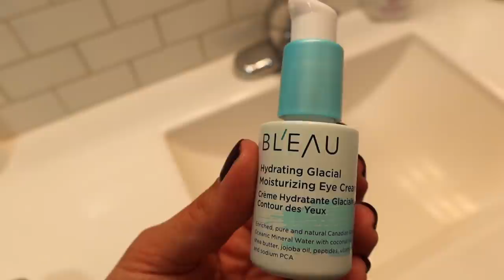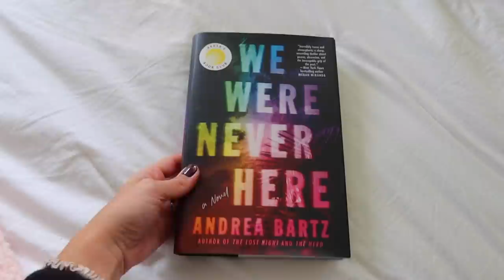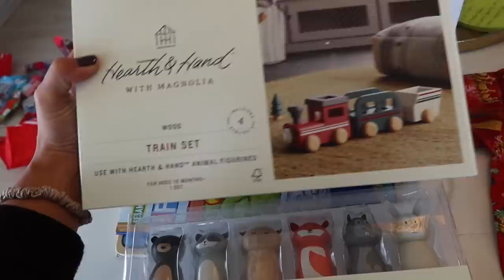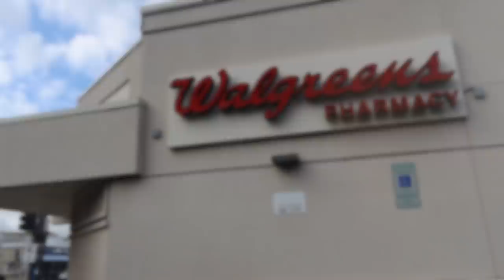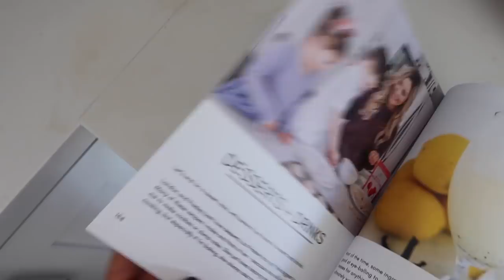✨NEW✨ 2021 CHRISTMAS PREP WITH ME! DITL OF A MOM! Brianna K Homemaking Baking Wrapping + More!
NEW DITL OF A MOM WHERE WE DO ALL THE CHRISTMAS THINGS- BAKING, WRAPPING, SHOPPING, STOCKING STUFFERS, SNACKS, DINNER, CLEANING, PAMPERING + MORE! Use code BRIANNA15 for 15% off On Day one of this Christmas vlog we are doing a school run, looking for stocking stuffers at target of course, have some self-care time with my pamper routine during nap time, have a stocking stuffer haul and share a haul of a couple gifts I picked up for the kids, get my booster and buy some gift wrap, then on day two we are baking christmas cookies- I made the cut out cookies while the big kids were at school so they could decorate when they got home, made a christmas after school snack of grinch grapes, reindeer ritz, and fruit candy canes, and an easy dinner recipe for green Chile steak taco bowls! YUM!! Hope you enjoy this 2021 Christmas DAY IN THE LIFE vlog!! I can't do vlogmas this year, but I hope you enjoy this vlog style video to have a friend to do your Christmas homemaking with! ALL THE LOVE AND ALOHA!!!
-Brianna K   @bitsofbri